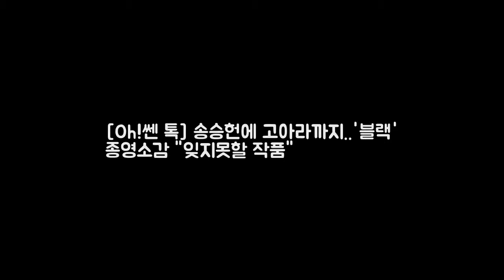[Oh!쎈 톡] 송승헌에 고아라까지..블랙 종영소감 잊지 DKO 뉴스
OSEN=박소영 기자] OCN 오리지널 블랙의 배우들이 종영 소감을 전했다. 오늘(10일) 마지막 방송을 남겨둔 OCN 오리지널 블랙(극본 최란 연출 김홍선 고재현 제작 아이윌미디어)이 배우들의 종영 소감을 밝혔다. 10일 공개된 영상에는 블랙의 마지막 회를 앞둔 배우들의 종영 소감과 9주 동안 함께한 시청자들에게 보내는 감사 인사가 담겼다.
신혜선 김예령 딸 김수현과 절친..결혼식 참석 의리- 스타뉴스  배우 신혜 DKO 뉴스:

Beach Buggy Ride by SIRPRICE ht